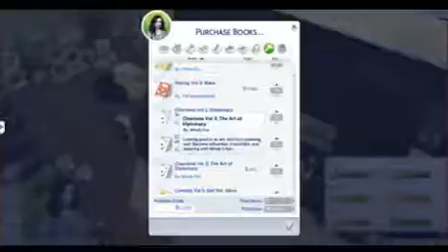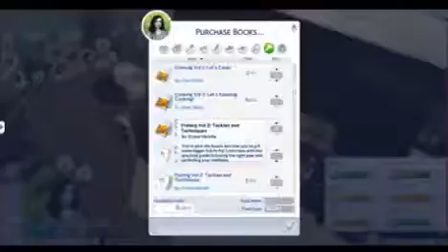The sims 4 Lets Play Robot Apocalypse Callenge part 1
The sims 4 Lets Play Robot Apocalypse Callenge

originally by Nuhayley
where you can find the custum content from the athors in a zip file. found in my
also you can find rosie :

origin id missdiana blue